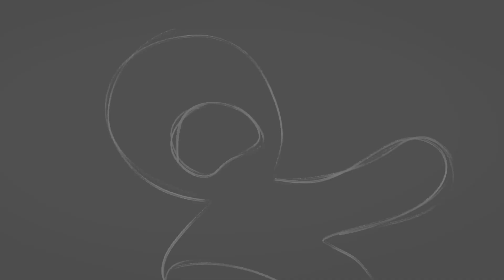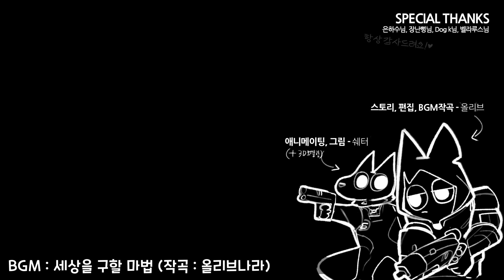⚠️좀비 세상을 구할 희망... 다가오는 절망...! (Eng sub) :: 쿠키런 킹덤 애니메이션 :: 젤리워커 사태 #11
안녕하세요! 올리브나라 & 쉐터 입니다!
Hello! Please turn on the subtitle and watch it!

젤리워커 사태 애니메이션은
쿠키 워즈 속 젤리워커 사태의 이야기를
쿠키런 킹덤으로 옮겨 담은 2차 창작 애니메이션입니다!

이야기가 이어지는 연재물이기 때문에
전편을 시청 후 보시는 것을 추천드립니다.

매주 화요일 오후 5시 30분
토요일 오후 12시 업로드 됩니다!

(기존 설정을 기반으로 한 2차 창작입니다.
원작과 다른 이야기가 있을 수 있습니다.)

스토리 기획, 작곡, 영상 편집 : 올리브나라
그림 : 쉐터 (@shatternara)

🎹영상 속 음악은 모두 자작곡이며 작곡한 음악의 국악 악기는 삼현육각 vsti의 해금, 대금, 가야금 등 을 활용하여 만들었습니다.🎹

⚠️이 영상을 활용한 동영상 제작, 재업로드를 금지합니다.⚠️
⚠️Producing and re-uploading videos using this video is prohibited.⚠️